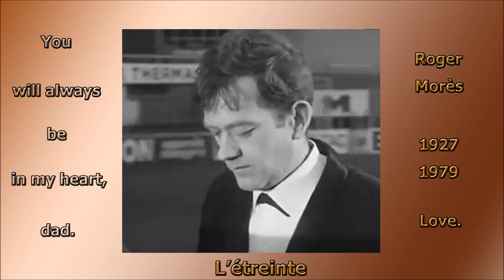L'étreinte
Roger Morès 1968
Original Motion Picture Soundtrack
Disque Vogue
CLPVB 009